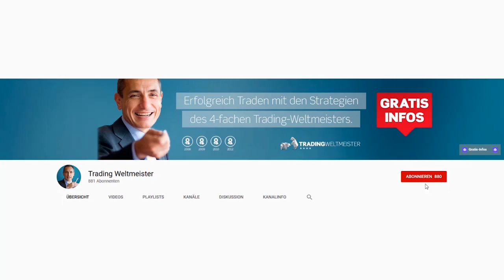Wann sollte man nicht traden?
Kann man als Trader eigentlich immer handeln und oder ist es besser das Trading in bestimmten Situationen sein zu lassen? Der 4fache Trading-Weltmeister Dr. Andrea Unger erklärt Euch in diesem Video, unter welchen Umständen man "die Beine besser stillhalten" sollte und wo die Unterschiede zwischen diskretionärem und automatisiertem Handel liegen!

Bildrechte Thumbnail: freepik